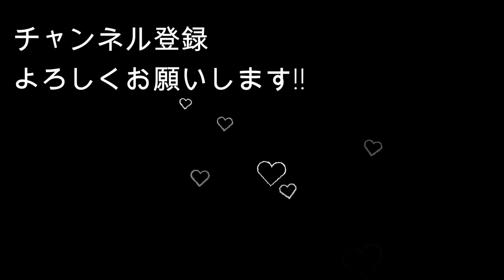保存可能！栗の渋皮煮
こんにちは！
音無美紀子と村井麻友美です！！

今回は[ 栗の渋皮煮  ]
おやつにはもちろん！お料理にも使えます。

母が携帯で撮った動画なので、揺れてたり、見にくかったりするかもしれません。

栗　３６個
砂糖　５００g（お好みで・・・我が家は多めです）

音無美紀子　所属：オフィスのいり

お仕事の情報や日々のお料理なども載せていますので、SNSのフォローもしていただけたら嬉しいです♪